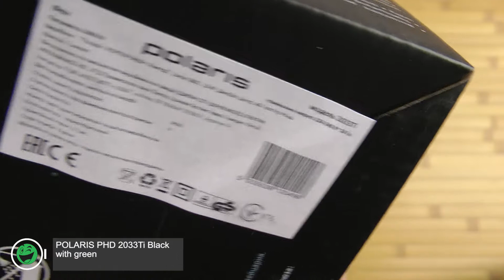Распаковка POLARIS PHD 2033Ti Black with green